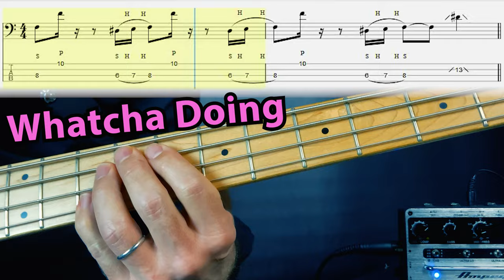Dua Lipa Medley (from new album Radical Optimism)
BASS COVER MEDLEY WITH TABS

Dua Lipa Medley (from Radical Optimism)
Pauta e Tablatura
Score and Tabs

1 - End Of An Era 00:10
2 - Whatcha Doing 01:08
3 - Maria 02:11
4 - French Exit 02:39
5 - Illusion 03:25

🇵🇹 Nota breve: estes  vídeos de "BASS COVER MEDLEY WITH TABS" são dedicados a todos os praticantes e amantes do baixo, e tem apenas como objetivo fomentar a pratica do instrumento e desenvolver o estudo do mesmo.
🇬🇧 note: these videos of "BASS COVER MEDLEY WITH TABS" are dedicated to all bass practitioners and lovers, and are only intended to encourage the practice of the instrument and develop the study of it.